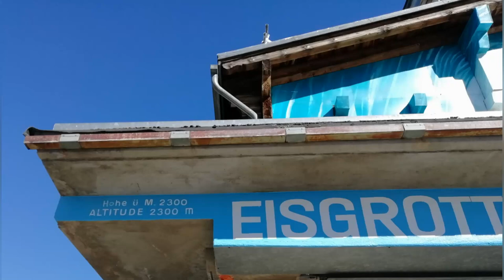Glacier du Rhône en Suisse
Coucou!! Me voilà dans les entrailles du glacier du Rhône en Suisse... Magnifique endroit, il n'y a pas de mots pour décrire la beauté et l'immensité de ces lieux. Si vous avez l'occasion de vous y rendre, allez-y, foncez! En 2020, c'est 9 CHF l'entrée pour un adulte...

► Facebook : Cours de Hongrois / trucs et astuces en Hongrie